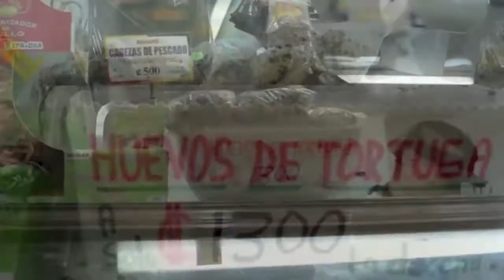The Protectors - Saving Sea Turtle Lives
The Protectors are a growing community of activists working to end societal activities that turn the endangered into the extinct - livestream & webisodes.

We are currently filming on Costa Rican beaches investigating the circumstances around the murder of the environmentalist, Jairo Mora Sandoval, and focusing on keeping up with his mission in his name.